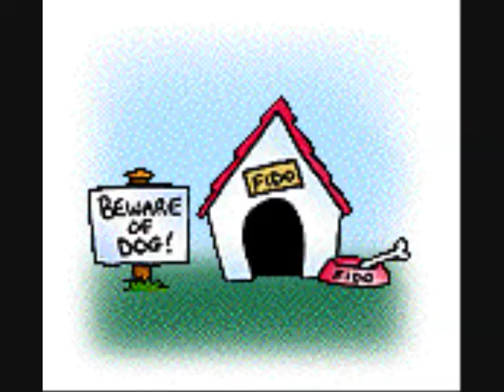Animals singing Sober!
The songs called Sober and it's by Pink. But the animals are singing it lol!